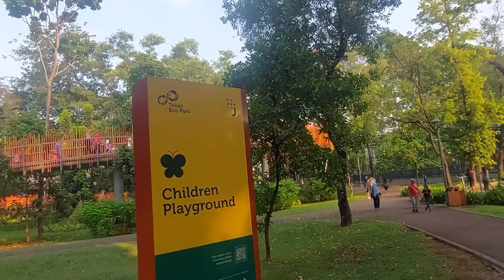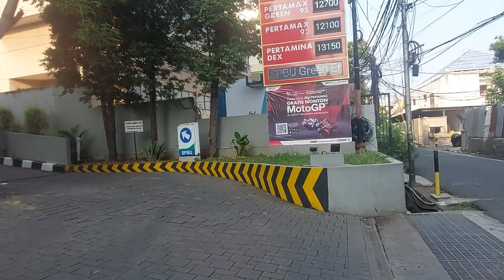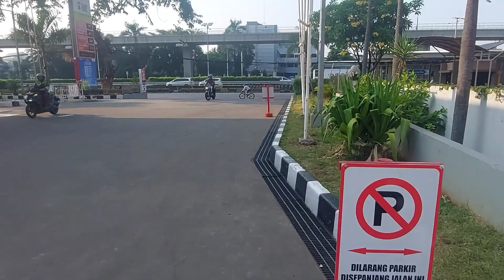Tempat Olahraga Favorit di Jakarta